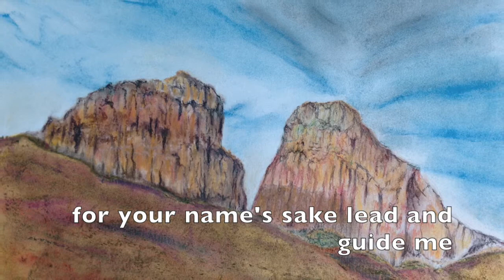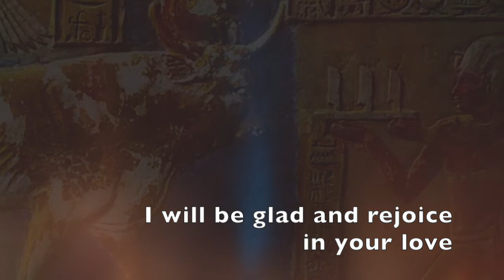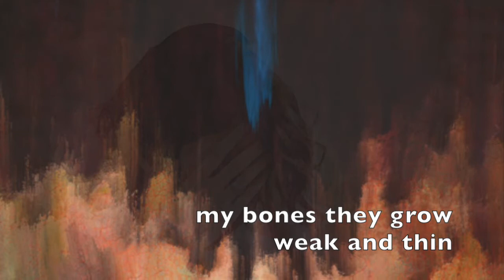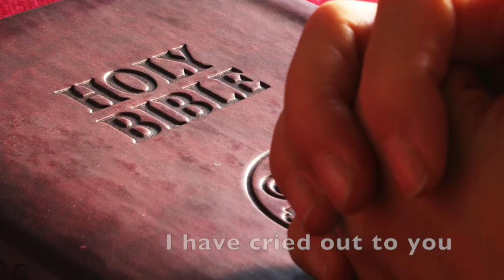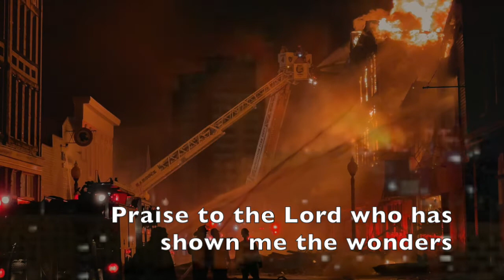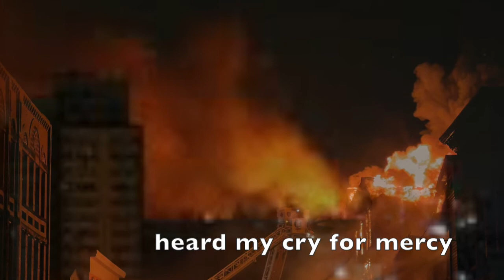Psalm 31 In You O LORD I have refuge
Lyrics:
In you, O LORD, I have refuge; so let me LORD
Never be put to shame.
Deliver me in your righteousness;
Turn your ear to me and rescue me.
Be my rock and refuge;
A strong fortress to save me.
You’re my rock and fortress,
For your name’s sake lead and guide me.

Quickly come free me from the trap set for me
You are my refuge LORD.
Into your hands I will entrust my spirit;
Deliver me, faithful God.
You’re my rock and refuge,

I hate those who cling to their worthless idols;
For me, I will trust the LORD.
I will be glad and rejoice in your love,
For you knew of my anguish LORD.
You saw my affliction
But my enemies could not me enthral,
Or lay hands upon me,
My feet in spacious places did fall.

I’m in distress LORD, be merciful to me,
My eyes they grow weak with grief.
My life’s consumed both my soul and my body,
In groaning my years fly by.
And through my affliction,
My strength it fails within.
My bones they grow weak and thin.

Because of my enemies, I’m held in
Utter contempt by my neighbours.
I am a dread to my friends - those who see me
They flee from me in the street.
I am quite forgotten,
As though I were one dead;
Like some broken pottery,
I am scorned and I’m held in dread.
I hear many whispering;
“There is terror on every side.”
They conspire against me,
They plot to take my life.

I trust in you, LORD; I say, “You are my God,”
My times they are in your hands.
Deliver me from the hands of my enemies,
Those who’re pursuing me.
Let your face shine on me;
Save me through your unfailing love.
I have cried out to you;
So don’t let me be put to shame.
But LORD shame the wicked;
Let them lie silent in the grave:
Their lying lips be silenced,
For their pride and their words of contempt.

LORD how abundant are all the good things
Stored up for those who fear you.
For all to see you bestow good upon
All those who hide themselves in you.
In your presence keep them
Safe from all the intrigues of men.
In your dwelling keep them
Safe from accusing tongues of men.

Praise to the LORD, who has shown me the wonders
Of his love when under siege.
When in the city I cried in alarm,
 “I am cut off from your sight!”
Yet you heard my crying,
When I called out to you for help.
Heard my cry for mercy

So love the LORD, all of you who are faithful,
For he will preserve your life;
You who are true to him, he will preserve
But the proud he pays back in full.
Be strong and firm hearted,
All you who put your hope in the LORD.
Yes be strong and take heart,